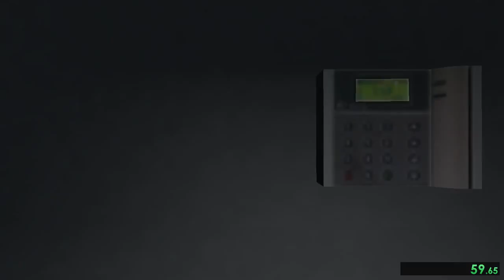One Late Night: Deadline (Bad Ending) in 9:33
Pretty solid run, still can save time.